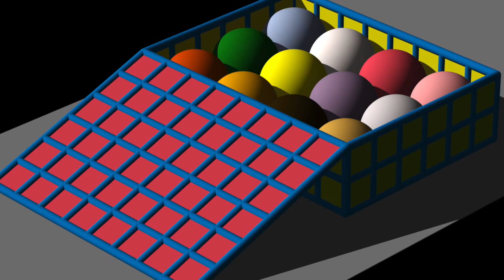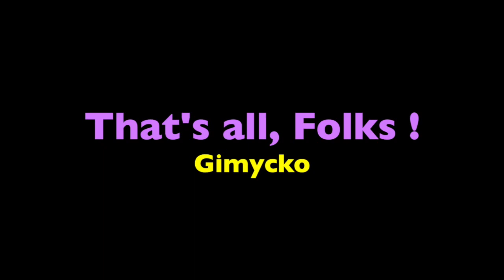Gimycko Legacy 0189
Balls in a Box * Baskets * Brothers in Crime * Bumping into Art * Castle
Dance * Fence * Greetings 3D * Hangin' * House

Check also :
- Ryan Harvey * Old Man Trump